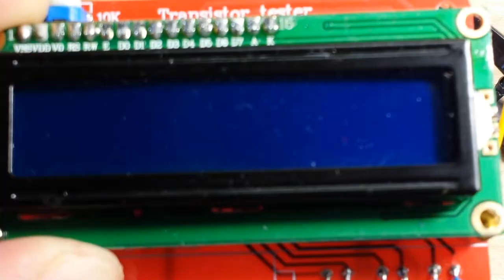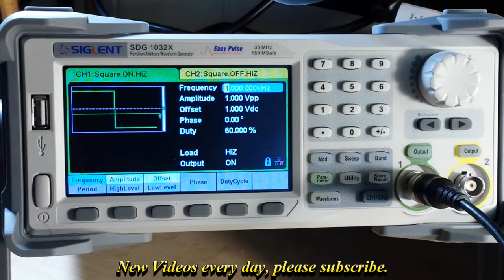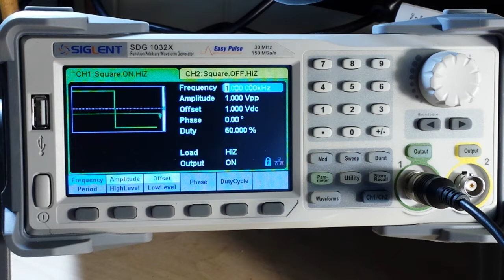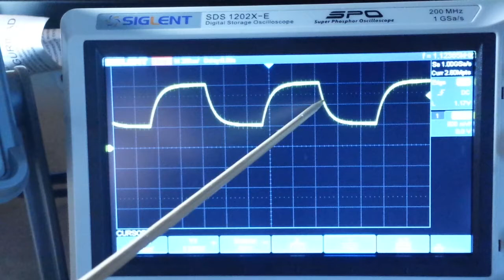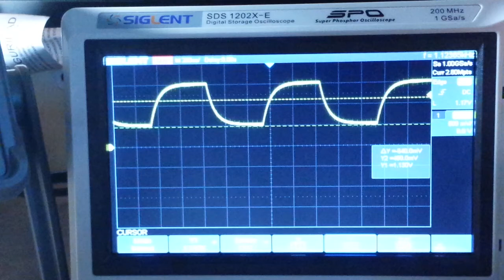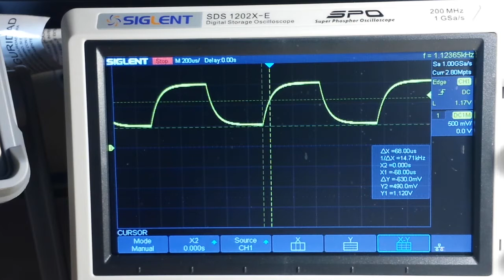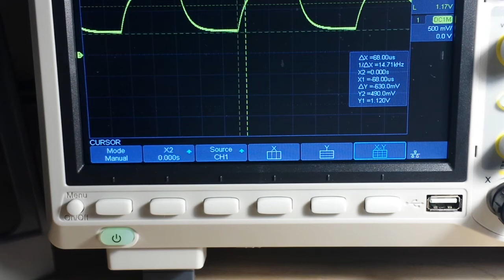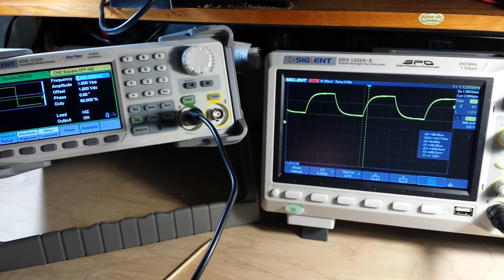How to measure the value of a capacitor with an oscilloscope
In this video we demonstrate how to measure the value of a capacitor using an arbitrary waveform generator and an oscilloscope. In order to do this you will will need to be able to generate a square wave pulse between 100Hz & about 1KHz. Also your 'scope will have to be able to display both voltage and time cursors at once.
We will measure the time it takes to charge the capacitor to 63.2% of it's value that number in either micro or nano seconds(delta X) will be the value of the capacitor in pF, nF,or uF.
If you would like more information on the theory behind this, Mike Lorton has an excellent video on the topic